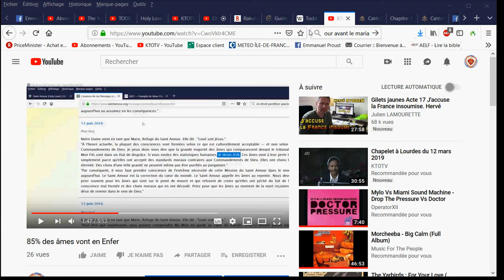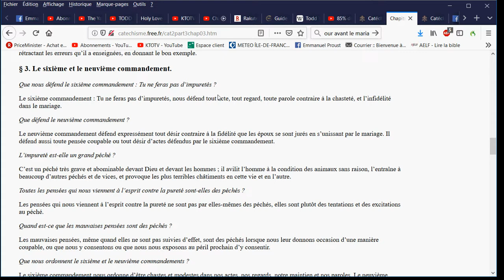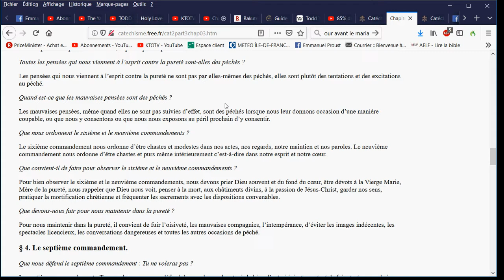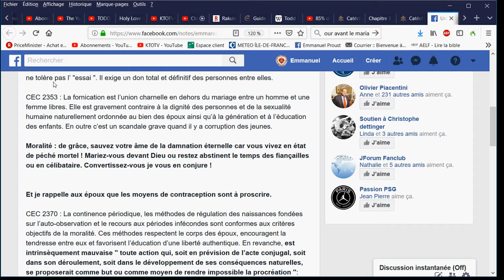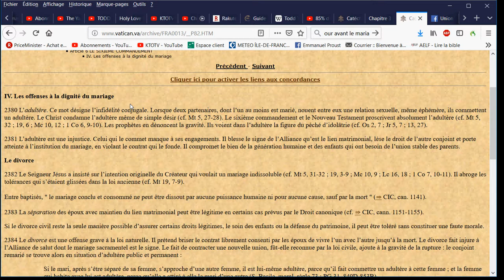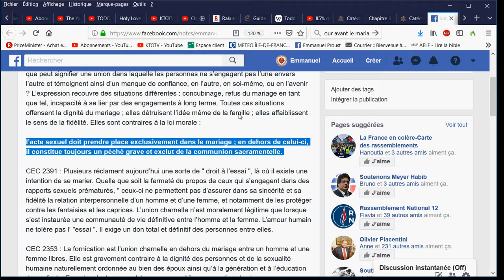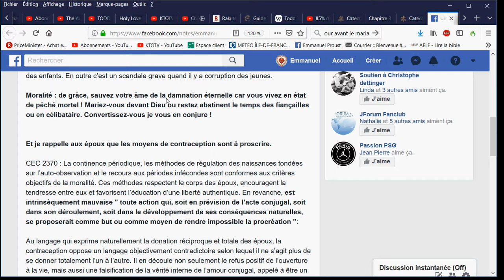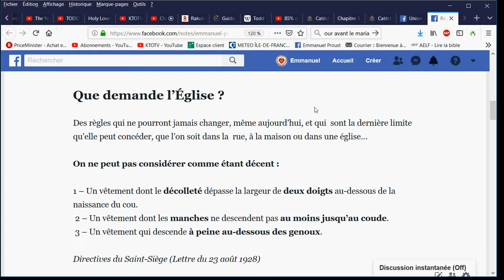Comment être pur ? (en pensées, paroles, actions, relations et allure - 6e et 9e Commandements)